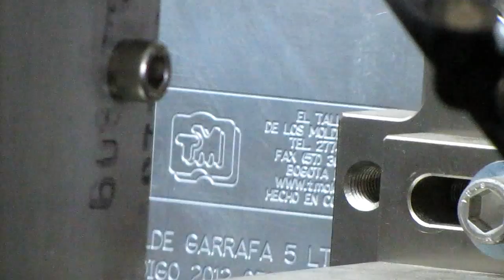JHB jih huang machinery MVI 1838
JHB Mold from custom's side. first trail
B